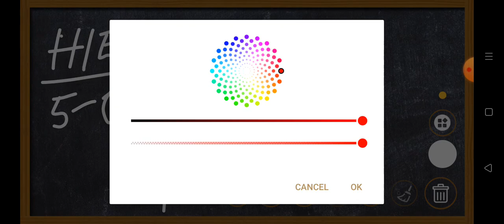Shillong Teer Target